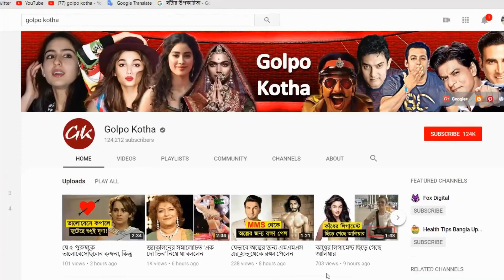রোনালদো বিশ্বকাপ শেষ হওয়া পর্যন্ত যা রেখে দিবেন | দেখুন বিস্তারিত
♥ Questions? বিশ্বকাপে নিজেদের প্রথম ম্যাচেই বিশ্বের অন্যতম সেরা খেলোয়াড় ক্রিশ্চিয়ানো রোনালদো স্পেনের বিপক্ষে হ্যাটট্রিক করেছিলেন। ২০ ই জুন সেই রেকর্ডও ম্লান করে প্রথম ম্যাচের মতোই ৪ মিনিটে গোল করেন । এতেই অধিনায়ক হিসেবে বিশ্বকাপে ৬ গোল করে সাবেক আর্জেন্টাইন অধিনায়ক ও ফুটবল রাজপুত্র দিয়াগো ম্যারাডোনাকে ছুঁয়ে ফেললেন ক্রিশ্চিয়ানো রোনালদো, ছাড়িয়ে গেলেন পুসকাসকে।